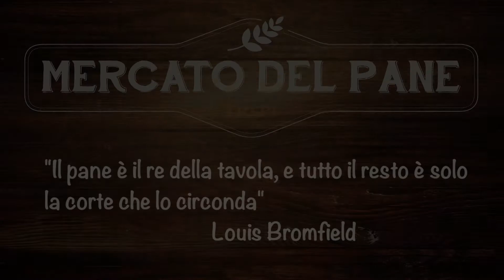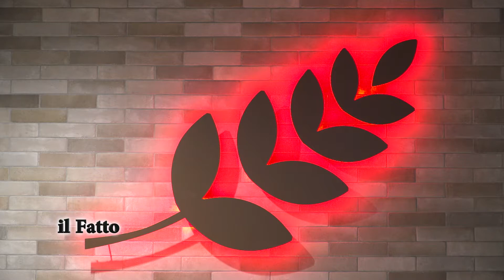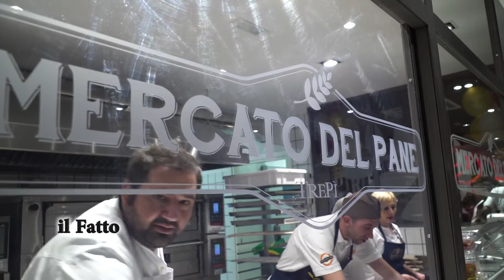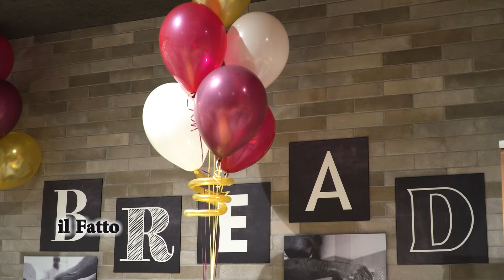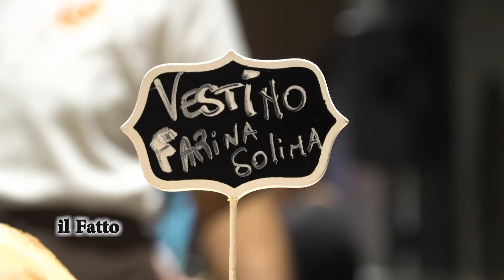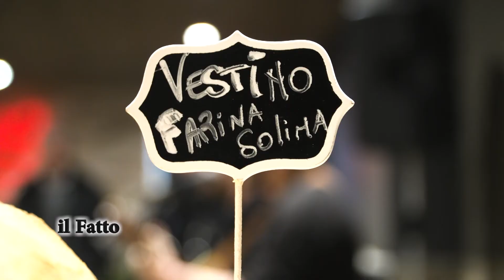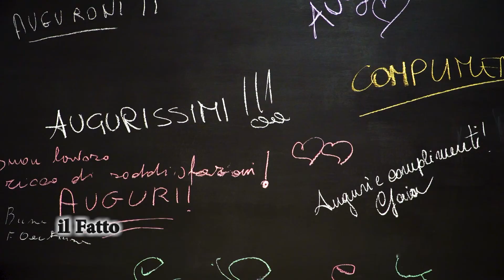IL FATTO - Mercato del pane abruzzese